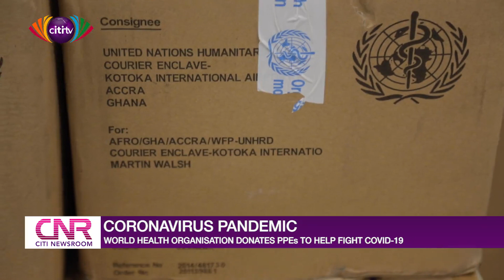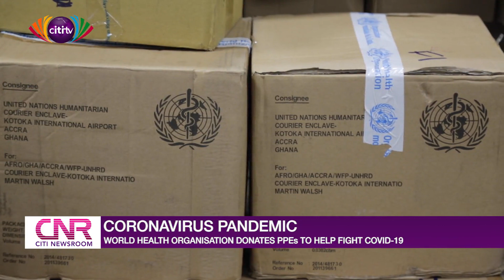World Health Organization donates PPEs to help fight COVID-19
The World Health Organization - WHO has called on all member countries to join the fight against COVID 19 especially in Africa as the numbers on the continent keep soaring.

According to the WHO, Africa as of March 25, 2020, had recorded one thousand, six hundred and sixty – four (1,664) cases with twenty- nine (29) deaths.